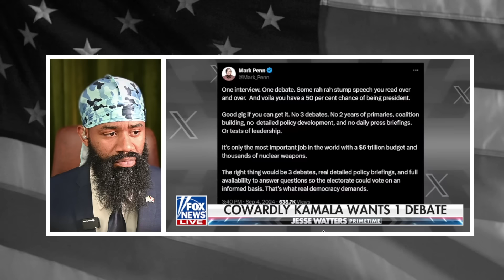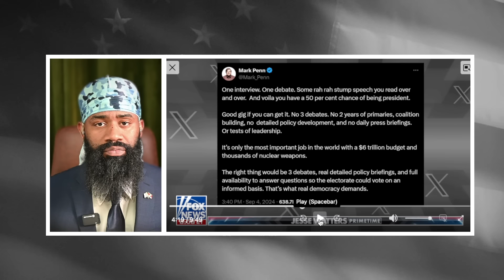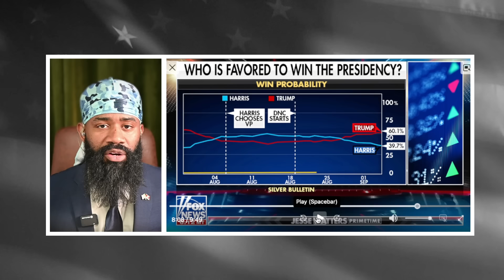KAMALA : NO POLICY says...